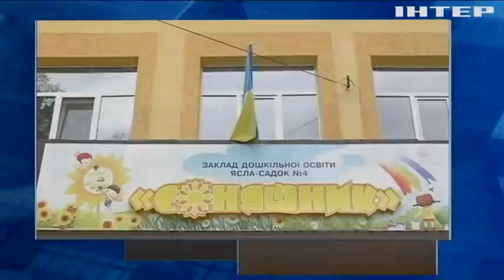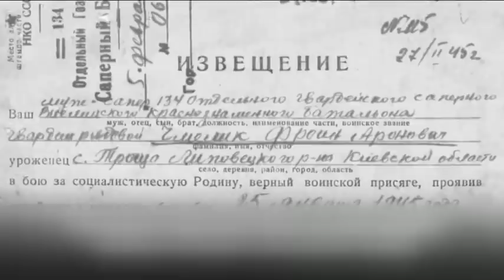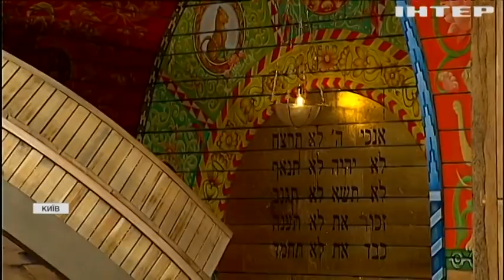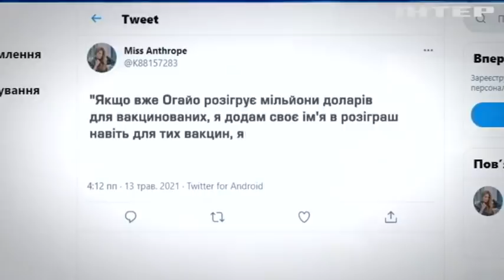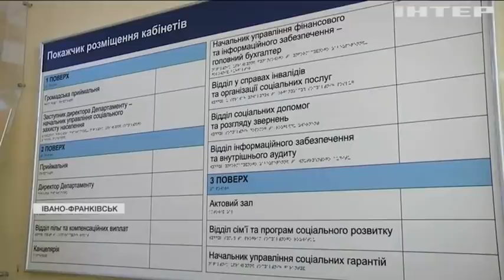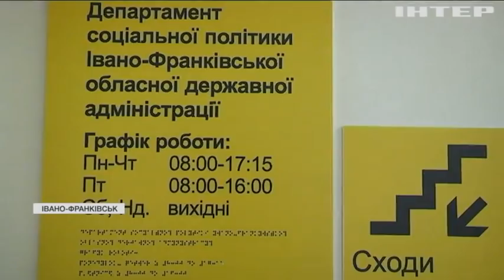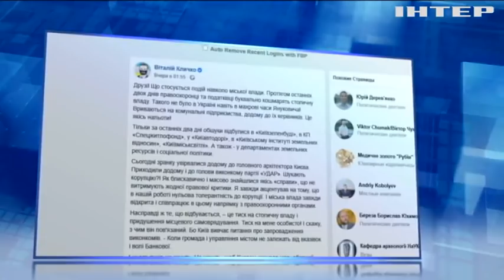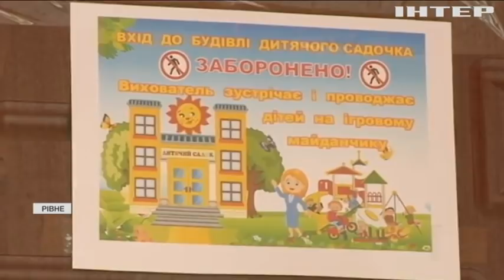Подробности, выпуск за 14 мая 2021 года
Дивіться у цьому випуску: На засідання РНБО ввели санкції проти кримінальних авторитетів. Семену Семенченку висунули підозру у обстрілі телеканалу "112". Армія Ізраїлю провела масштабну операцію у секторі Газа.